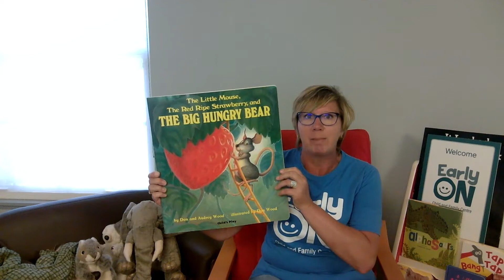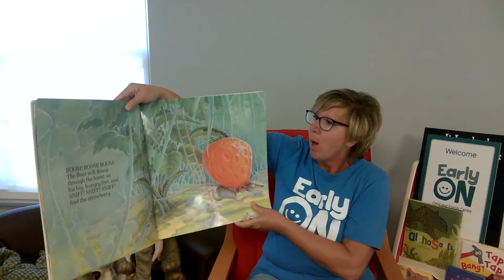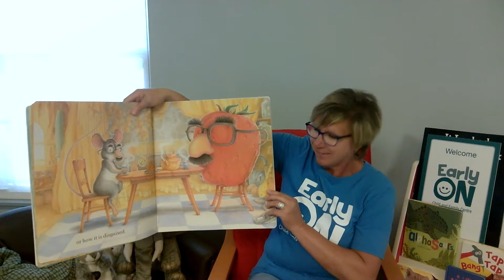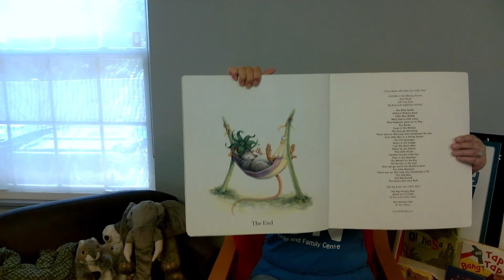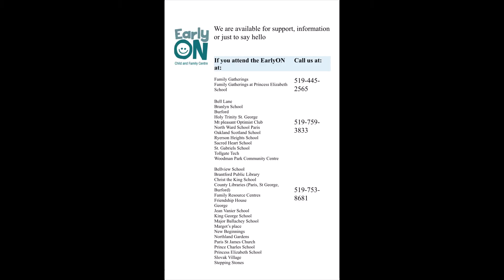EarlyON Story time: The Little Mouse, The Red Ripe Strawberry, and The Big Hungry Bear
EarlyON Brantford-Brant - Join Karen for story time as she reads The Little Mouse, The Red Ripe Strawberry, and The Big Hungry Bear.

Enjoying our daily videos? We want to see how you're getting involved! Comment or share photos of you and your little ones participating with the hashtag